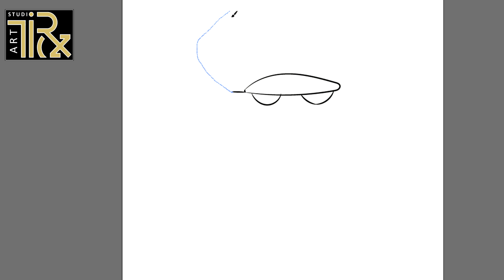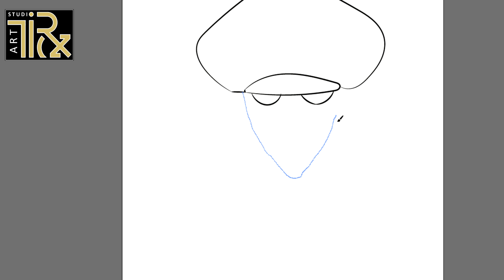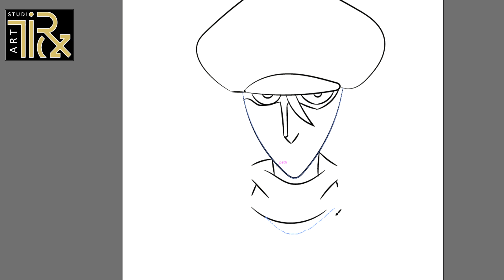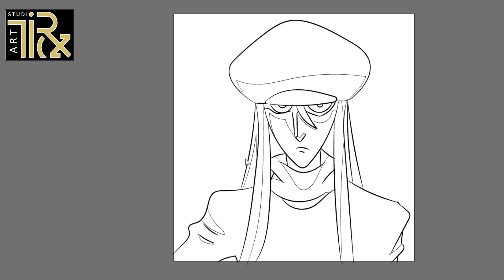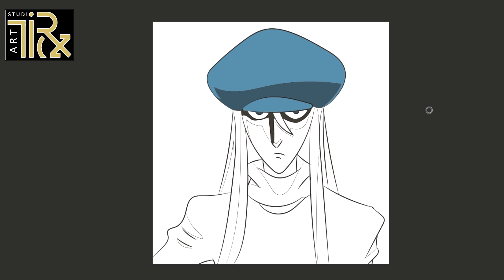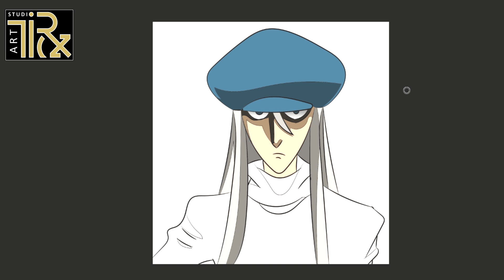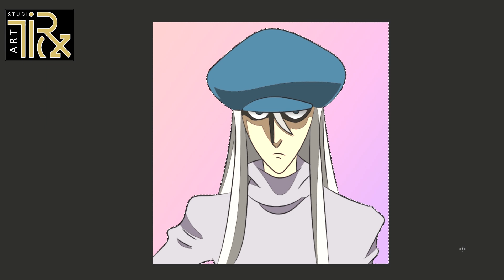DA 130 kite (hxh)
cute videos